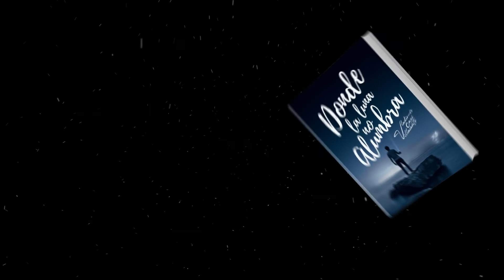Reflexión | Dueles y seguirás doliendo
Autor, texto y voz: Vladimir Caxi Villasante ©
Libros: Sin Secretos / Elientary / Desde mi corazón